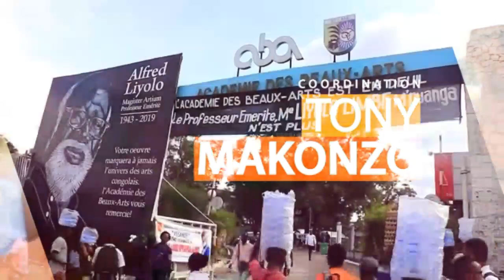FLASH:Les obsèques de maitre LIYOLO à l'Académie des Beaux-Arts